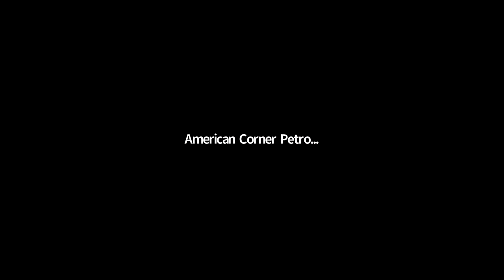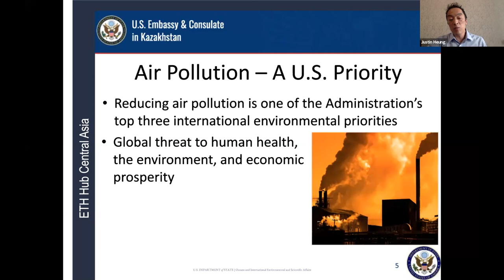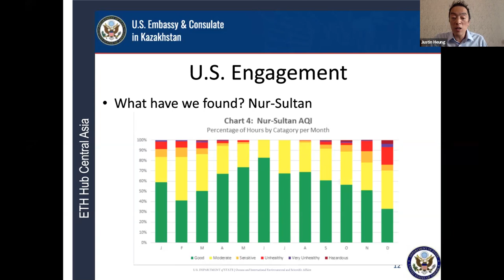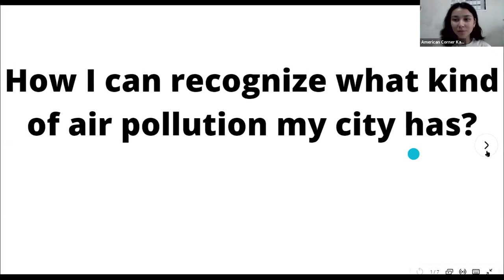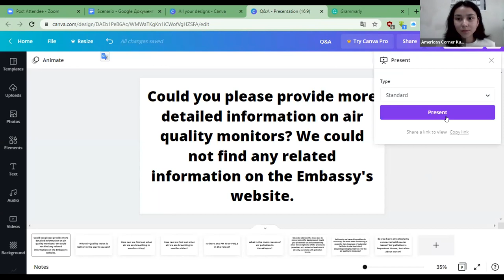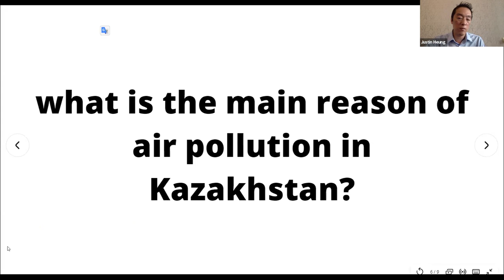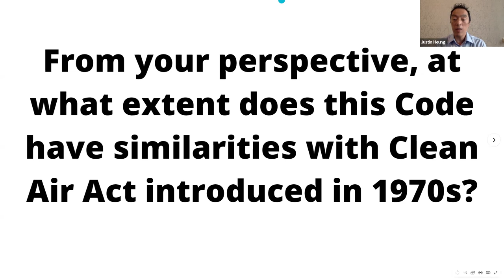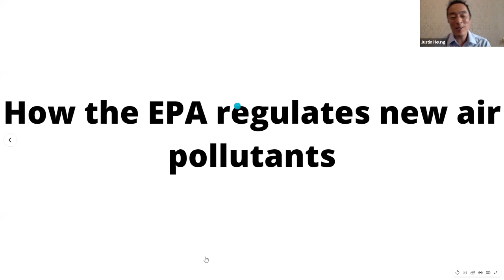AirQuality Awareness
On May 5 at 4 pm on the Zoom platform, the American Corner Kostanay, Karaganda and Petropavlovsk held a discussion meeting “U.S. Engagement on AirQuality”. Regional Environment, Science, Technology and Health Hub Officer U.S. Department of State. Students of universities and colleges of Kazakhstan region learned about what is air pollution; What is particulate matter (PM) and Air Quality Index; How air pollution affects human health; U.S. Engagement.